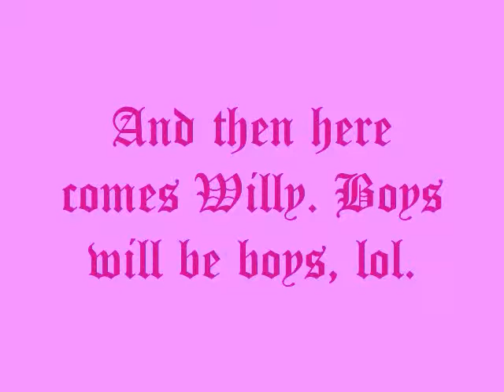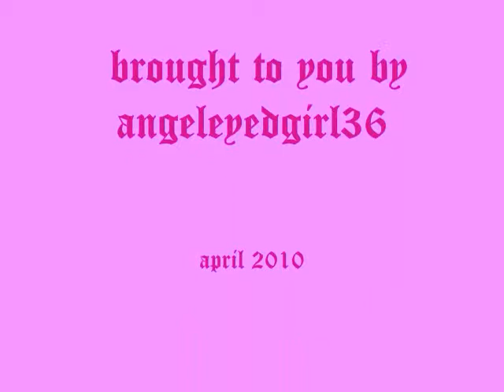Kids and the toy truck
My kids and a friend playing with a toy truck and just plain being silly. Yes they are teenagers but I believe that we all still like to have fun sometimes.